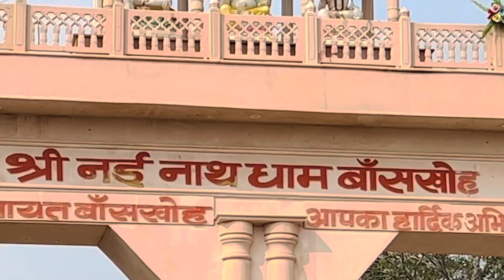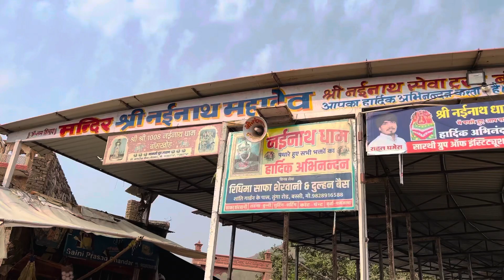नईनाथ महादेव मंदिर बासखों का इतिहास इसको नईनाथ क्यों बोलते हैं Nai Nath Mahadev Mandir